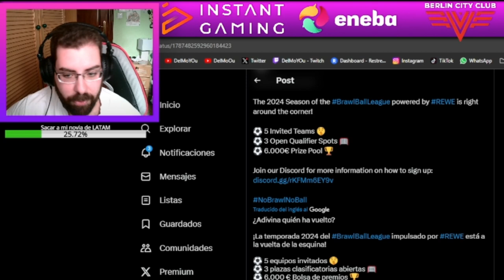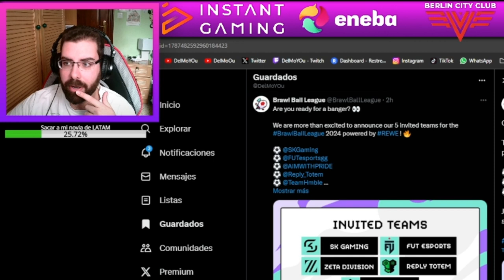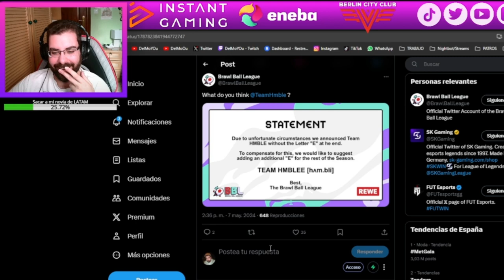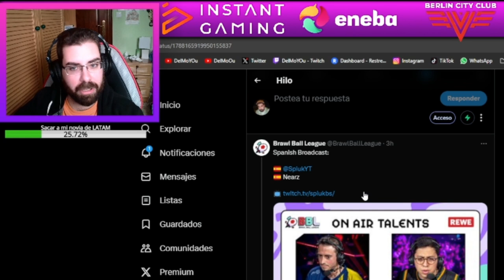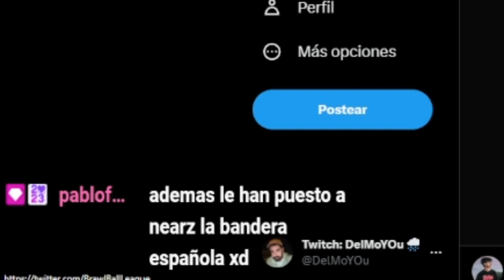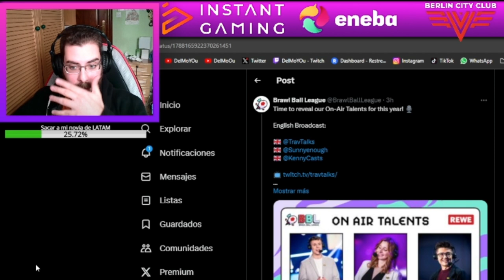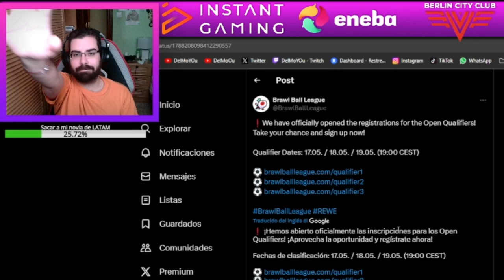¡LLEGA LA BRAWL BALL LEAGUE!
Twitch.tv/DelMoYOu